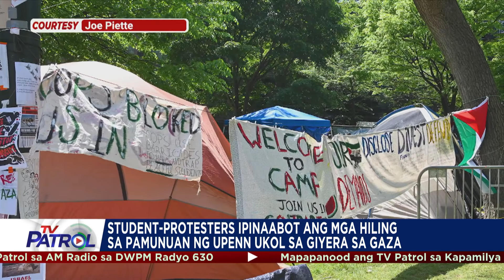Eliana Atienza, nagsalita na matapos ang suspension mula UPenn | TFC News Pennsylvania, USA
Nagsalita sa unang pagkakataon ang anak ni TV personality Kim Atienza matapos masuspinde sa University of Pennsylvania dahil sa paglahok sa isang pro-Palestine protest.

Idiniin din ni Eliana Atienza na hindi siya sumusuporta sa Hamas.

Nagpapatrol, Don Tagala.